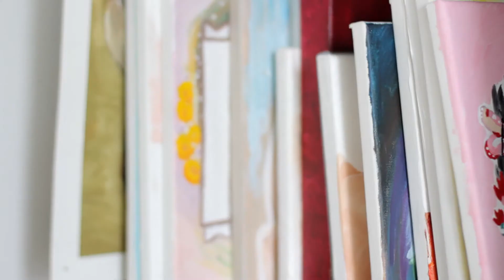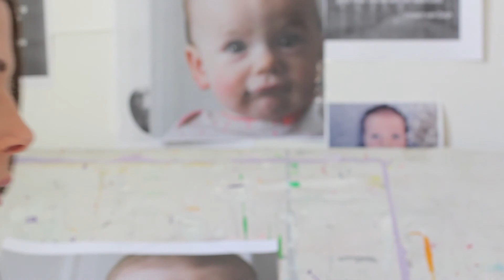Brooklyn in the studio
Artist, Brooklyn Lamb captured in her art studio where she tells stories and brings imagination to life through brushes, paint and a blank canvas.

Filmed and Edited by Jody McElfish.